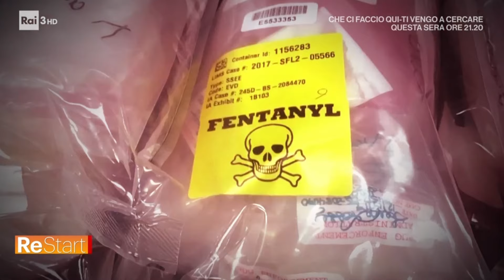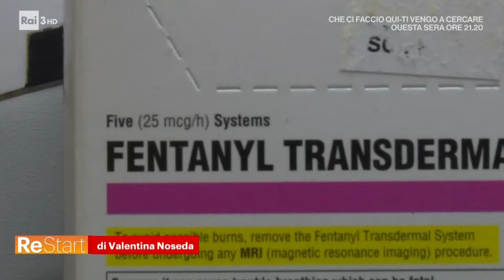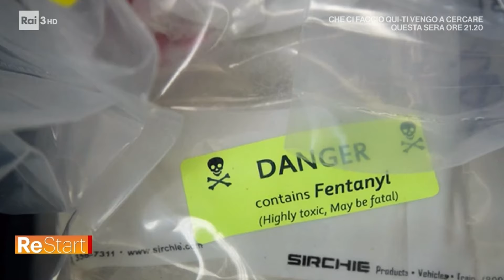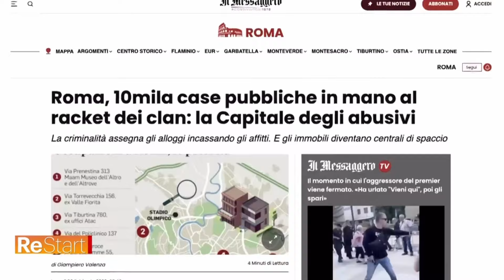Mancia a ReStart per parlare di sicurezza, periferie e fentanyl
Questa mattina è andata in onda su Rai Tre la nuova puntata di ReStart condotta da Annalisa Bruchi. Ospite in studio il nostro direttore Andrea Mancia insieme a Federico Rampini, Don Antonio Coluccia, Aldo Cazzullo, Isabella Tovaglieri (europarlamentare Lega) e Simona Pichini, direttore del Centro Nazionale dipendenze e doping per parlare di fentanyl, la nuova droga che sta spopolando negli Stati Uniti e che ora è arrivata anche in Italia.